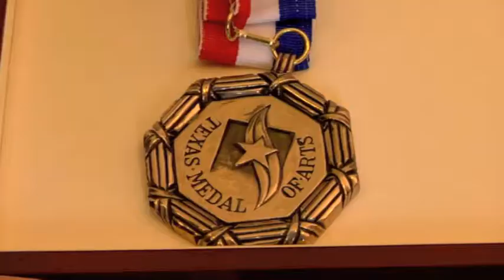Texas Medal of Arts Awards Interviews